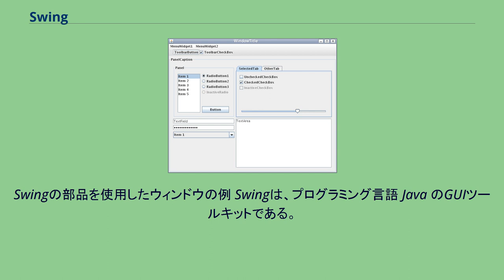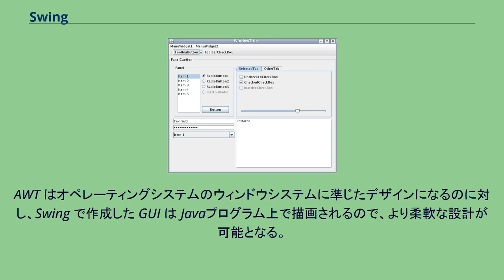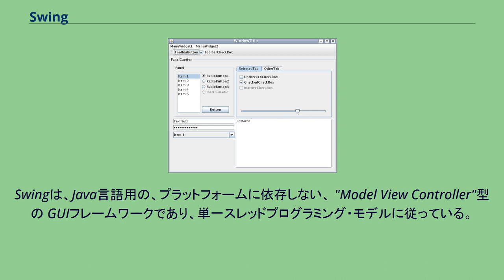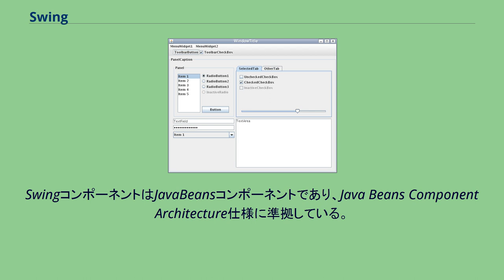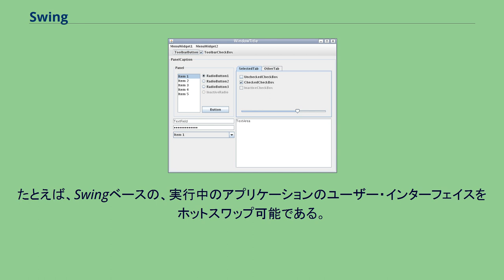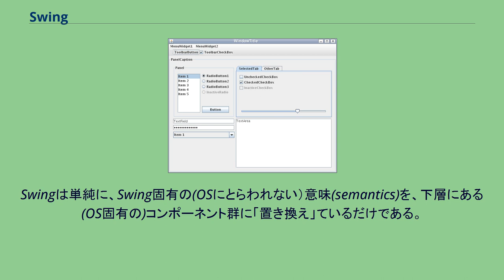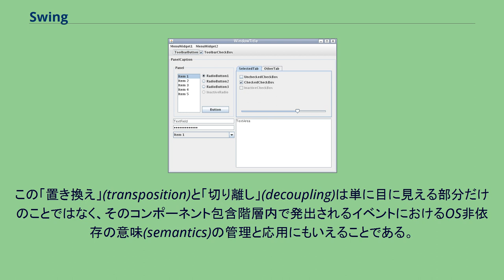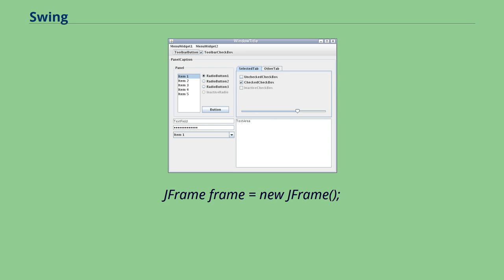Swing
Swingの部品を使用したウィンドウの例 Swingは、プログラミング言語 Java のGUIツールキットである。
Oracle社のJava Foundation Classesの一部であり、同じくJavaの GUI ツールキットである AWT を拡張したもの。
Javaプログラムにグラフィカルユーザインタフェース(GUI)を提供するAPIである。
Swingは、先行するAWTよりも洗練されたGUIコンポーネントを提供するために開発された。
Swingは、幾つかのプラットフォームのルック・アンド・フィールをエミュレートしたネイティブなルック・アンド・フィールを提供する。
また、「プラグイン可能なルック・アンド・フィール」(Pluggable look and feel)をサポートしていることにより、アプリケーションは簡単にルック・アンド・フィールを切り替えることができ、下で走っているプラットフォームとは関係ないルック・アンド・フィールを使うこともできる。
SwingはAWTよりも強力で柔軟なコンポーネントを持つ。
ボタン、チェックボックス、ラベルといった馴染み深いコンポーネントの他にも、Swingはタブ付きパネル、スクロール窓、スライダー、スピナ、ツリー表示、表、リストなどの高度なコンポーネントを提供している。
AWTと異なり、Swingコンポーネントはプラットフォーム固有のコードで実装されたものではなく、完全にJavaで書かれている。
このため、Swingはプラットフォームに依存しない。
このようなコンポーネントを軽量コンポーネントと呼ぶ。
AWT はオペレーティングシステムのウィンドウシステムに準じたデザインになるのに対し、Swing で作成した GUI は Javaプログラム上で描画されるので、より柔軟な設計が可能となる。
SwingはJavaFXにより置き換えられる方針であるが、当面の将来はSwingもJava SE仕様の一部として残る見込みである。
Swingは、Java言語用の、プラットフォームに依存しない、 "Model View Controller"型の GUIフレームワークであり、単一スレッドプログラミング・モデルに従っている。
更に、このフレームワークはコード構造とSwingベースのGUIのグラフィック表現の間に抽象化層を提供する。
Swingは完全にJavaで書かれているためプラットフォームに依存しない。
全てのSwingクラスに関する完全なドキュメントがJava API Guide（バージョン6用）またはJava Platform Standard Edition 8 API Specification（バージョン8用）にある。
拡張性 Swingは高度にモジュール・ベースのアーキテクチャである。
これによりフレームワークのインターフェイスに様々なカスタム実装を「差し込む」ことができる。
ユーザはJavaの継承の仕組みを使って、デフォルト実装をオーバーライドして、これらのコンポーネントに独自のカスタム実装を作ることができる。
Swingはコンポーネント・ベースのフレームワークである。
そのコンポーネント群は全て究極的にはjavax.swing.JComponentクラスから派生したものである。
Swingのオブジェクト群は非同期的にイベントを発出し、それぞれがプロパティ群を持ち、各コンポーネントに固有のメソッド呼び出しに対応する。
SwingコンポーネントはJavaBeansコンポーネントであり、Java Beans Component Architecture仕様に準拠している。
設定可能 Swingはランタイム機構と間接的構成パターンに大きく依存しているため、その設定値が実行中に根本的に変わっても対応できるようになっている。
たとえば、Swingベースの、実行中のアプリケーションのユーザー・インターフェイスをホットスワップ可能である。
更に、ユーザが独自のルック・アンド・フィールの実装を与えることもでき、これにより、アプリケーションのコードは何も変更することなく、既存のSwingアプリケーションのルック・アンド・フィールを均質に変更することが可能となっている。
Swingの高水準の柔軟性は、ネイティブ・ホストのオペレーティング・システム (OS)のGUI部品の表示をオーバーライドできる能力を反映したものである。
Swingは、そのGUI部品をJava 2D API群で...